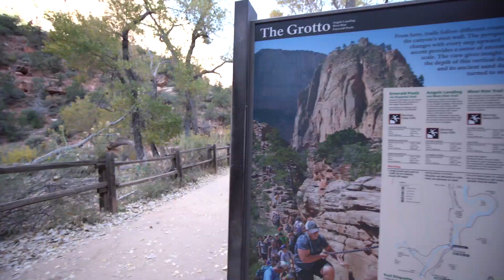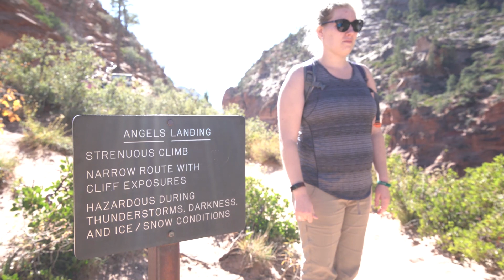Day 2 Angel's Landing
Hiking up Angel's Landing is one of the most popular things to do when visiting Zion National Park. However, just because it is popular doesn't mean that it isn't a challenge or that it isn't worth it. If you visit the park you should definitely give it a go!